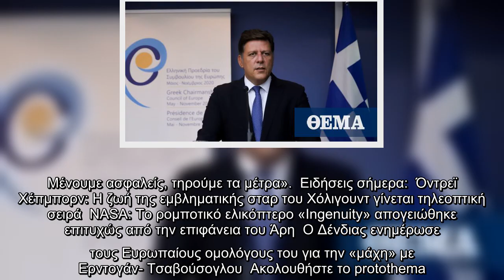Βαρβιτσιώτης: Σε προληπτική καραντίνα μετά από επαφή με κρούσμα κορωνοϊού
Σε προληπτική καραντίνα τέθηκε ο αναπληρωτής υπουργός Εξωτερικών Μιλτιάδης Βαρβιτσιώτης, που ήρθε σε επαφή με επιβεβαιωμένο κρούσμα, κατά το πρόσφατο ταξίδι του στην Ιταλία.  «Με την επιστροφή μου από την Ιταλία πληροφορήθηκα ότι είχα έρθει εκεί σε επαφή με επιβεβαιωμένο κρούσμα Covid», αναφέρει. «Ως εκ τούτου βρίσκομαι σε κατ' οίκον περιορισμό. Όλες οι δραστηριότητες σε Ελλάδα και ΕΕ θα γίνουν αυτή την εβδομάδα μέσω τηλεδιασκέψεων. Μένουμε ασφαλείς, τηρούμε τα μέτρα».  Ειδήσεις σήμερα:  Όντρεϊ Χέπμπορν: Η ζωή της εμβληματικής σταρ του Χόλιγουντ γίνεται τηλεοπτική σειρά  NASA: Το ρομποτικό ελικόπτερο «Ingenuity» απογειώθηκε επιτυχώς από την επιφάνεια του Άρη  Ο Δένδιας ενημέρωσε τους Ευρωπαίους ομολόγους του για την «μάχη» με Ερντογάν- Τσαβούσογλου  Ακολουθήστε το protothema.gr στο Google News και μάθετε πρώτοι όλες τις ειδήσεις  Δείτε όλες τις τελευταίες Ειδήσεις από την Ελλάδα και τον Κόσμο, τη στιγμή που συμβαίνουν, στο Protothema.gr   ...